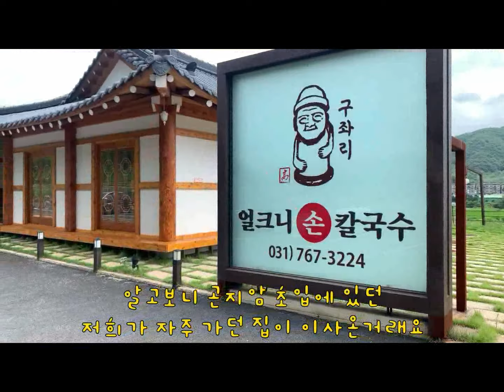[Eng Sub] 다둥이 가족 둘째날 브이로그. 곤지암리조트와 영화 곤지암?